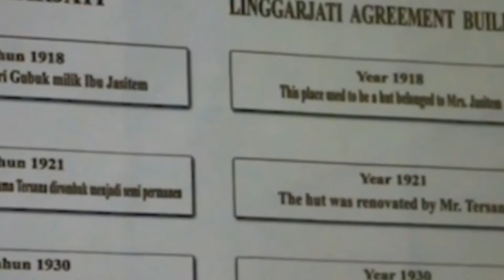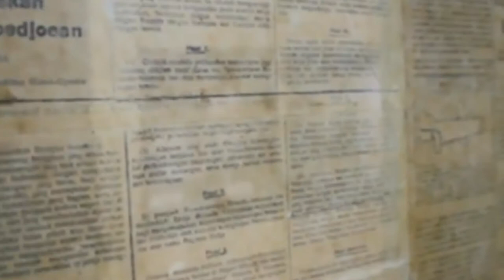MAPEL SEJARAH _ PERUNDINGAN LINGGAR JATI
MAPEL SEJARAH
PERUNDINGAN LINGGARJATI

Perjanjian Linggarjati merupakan suatu perjanjian bersejarah yang berisi kesepakatan antara pemerintah Indonesia dan pemerintah Belanda yang disepakati dalam sebuah perundingan DENGAN INGGRIS SEBAGAI MEDIATOR.

Perjanjian ini telah berhasil mengangkat
 permasalahan antara Indonesia dan Belanda ke ranah international dengan melibatkan PBB .

Perjanjian ini disebut dengan perjanjian Linggarjati karena lokasi terjadinya ialah di Desa Linggarjati, Jawa Barat tanggal 10 November 1946

Perjanjian Linggarjati
By : Karsinah, S.Pd
DuniaIlmu@2020